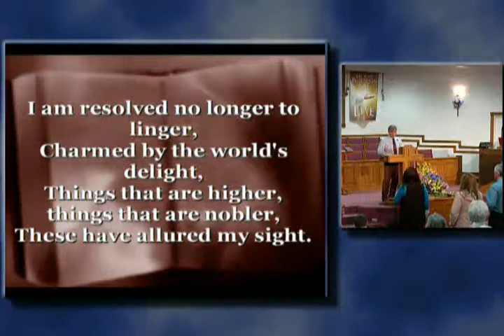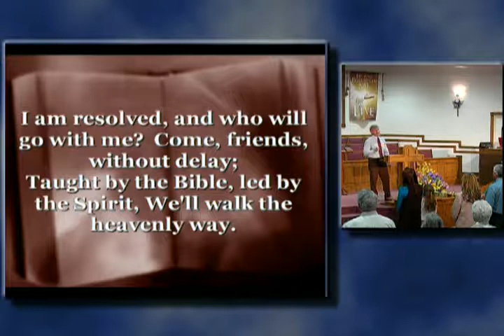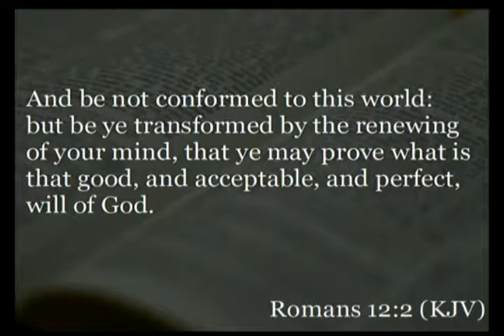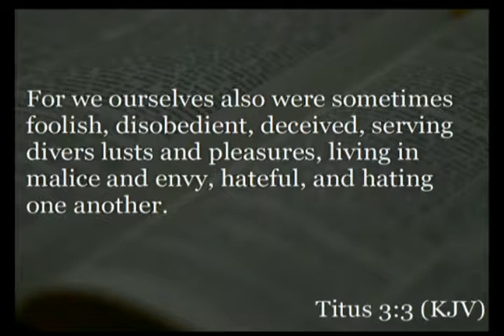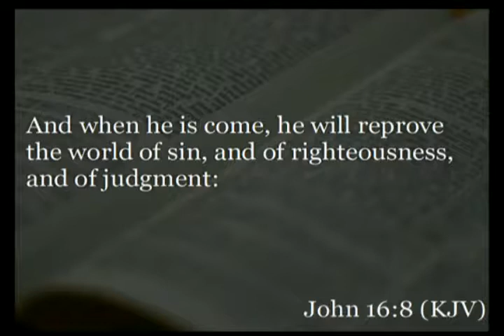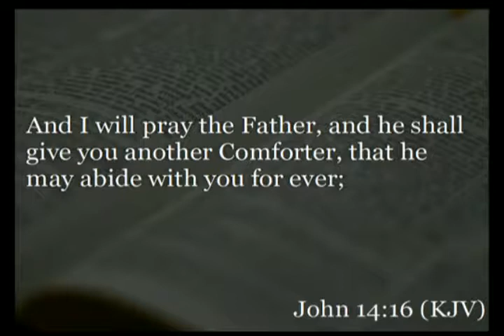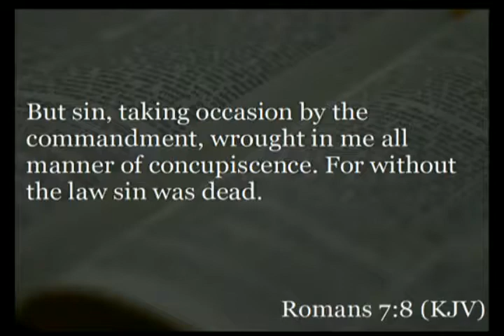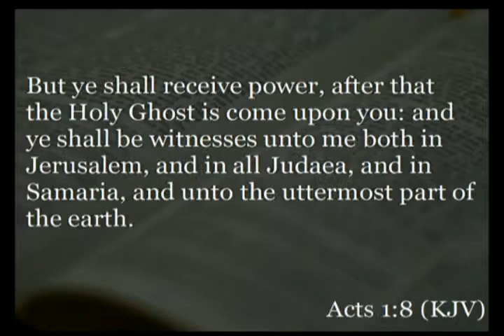Lord, Renew Your Spirit In Me (4/15/2018 PM)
Bro.